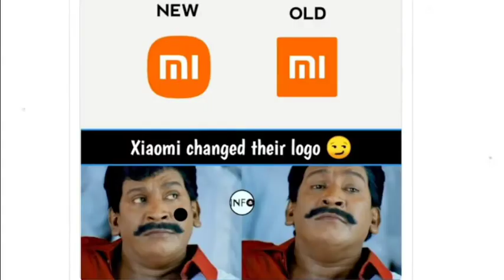Xiaomi ने बदलकर बनाया नया Logo Xiaomi changed the new logo 😆 । Amazing Facts In Hindi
Xiaomi changed the new logo

👉Hello friends👇 follow
👉Short Videos 📷👈
Hk of kbbm thebj 0m0 m0mv0j9nvjo0p pnpb

My MEZIRE Mic🎙️

MR. Sawan Gurjar

VIDEO_ अच्छी_लगता_तो_LIKE_और_SUBSCRIBE

Jay Hind 🙏 Bharat Mata Ke Jay 😘

Mr. Sawan Gurjar
From - Khandwa Madhya pradesh (India)